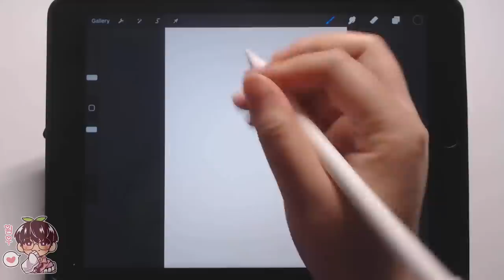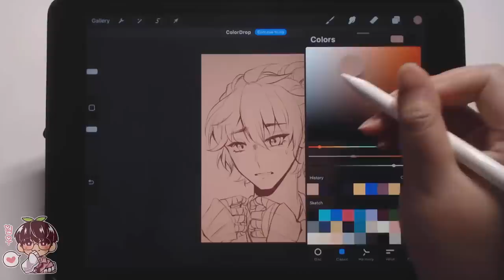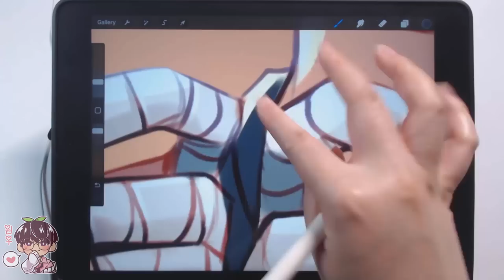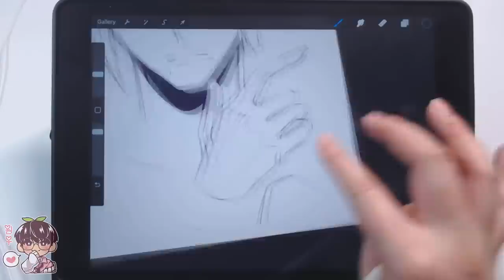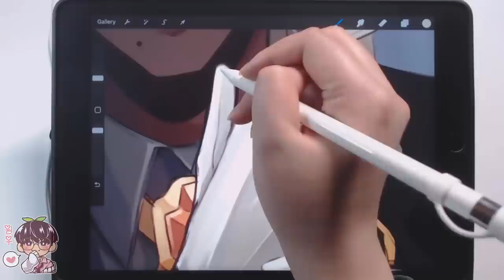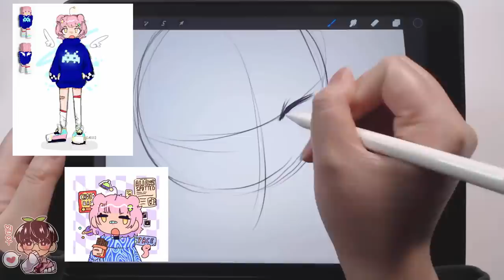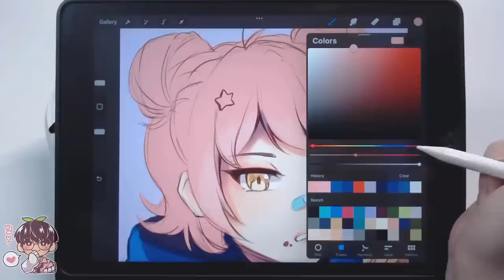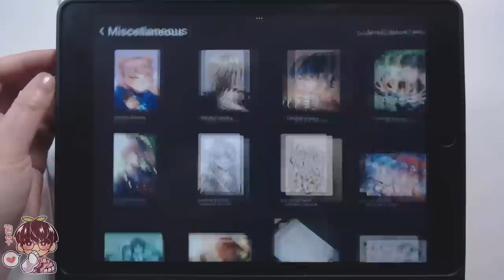Drawing your OCs! |Draw With Me!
Hello hello!
Today I will be drawing fanart of 3 people's OCs from my discord channel!
I know I sound a bit scattered brained but this was filmed a week or two ago!
I hope you enjoy watching a bit of the processes of each! Maybe in the future I will draw a few more or pull from IG again! If you would like to submit OCs via instagram , please use the hashtag "rinspiritdrawoc" Please do not directly tag me as I will not check those and will disregard them!
Bye~

🍀Materials:
-App/Program: Procreate